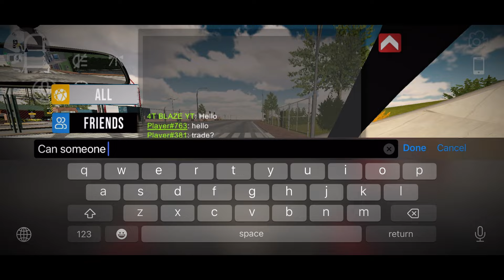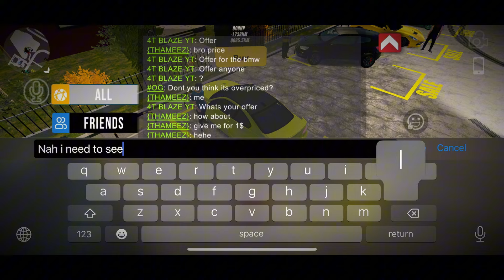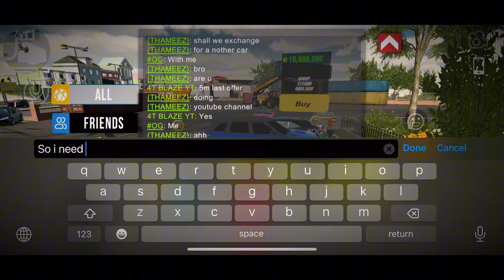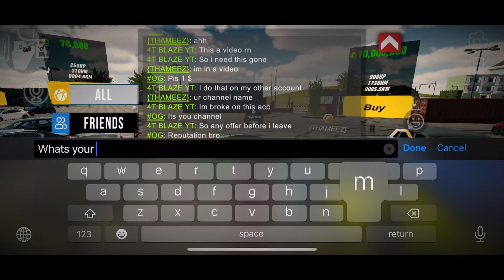From BROKE to RICH 🤑 in Car Parking Multiplayer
MY ID👉🏽 QN735268